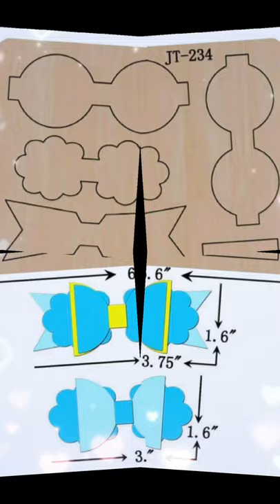BOW TIE CUTTING DIE by 11craftz |wood block cutting die |sizzix compatible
Leather Jewelry Cutting Die
woodblock cutting die
sizzix compatible

These earring cutting dies are great for those who like making their earrings, perfect for any occasion. These cutting dies are wonderful gifts for anyone who loves DIY earrings and art craft making, you can also share these cutters with friends, loved ones, etc., don't miss out on this exquisite craft.
DIY your personalized earrings, Enjoy the fun of DIY: assorted die-cutting molds can help you easily make leather earrings, you can also choose your favorite leather for DIY crafts to make fashion and chic leather earrings with these cutting dies
Various Shapes and size: make large or small earrings as you like,10 different shapes and size of earring cut dies can meet your different needs, a variety of styles like teardrop shapes, drop shapes, leaf shapes, classic earring models, you can combine size and shape to create your earrings.
Portal and easy to use: it is small size, earring die cutters can be applied to cut artificial leather, fabric, paper, card paper, you can use imagination to assemble or stack together will achieve unexpected results
Safe & durable material: these earring cutting dies are made of high-quality steel blades, rubber foam, and woodblock.